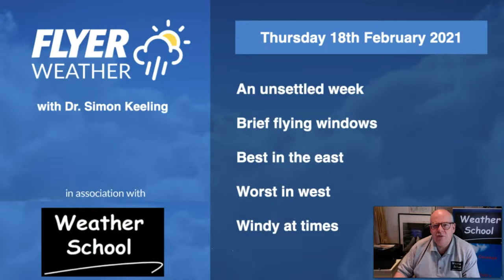Flying Weather Weekend & Week Ahead (17/2/21)